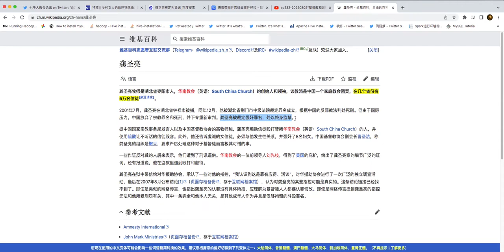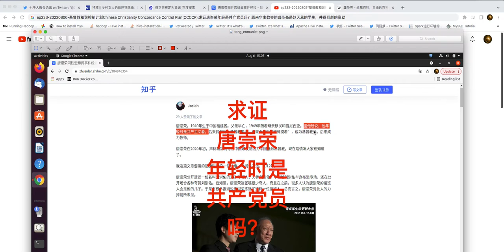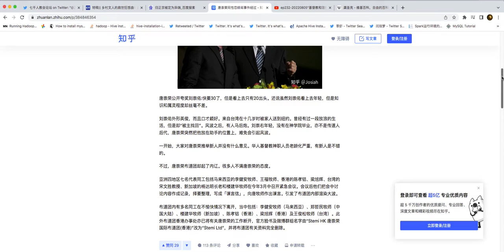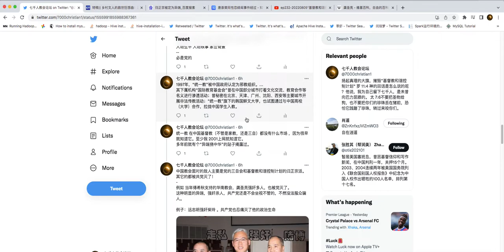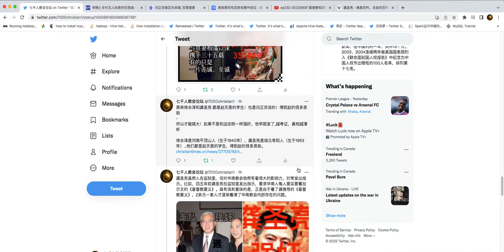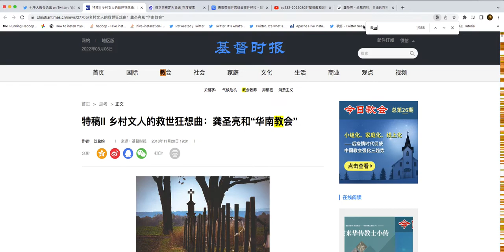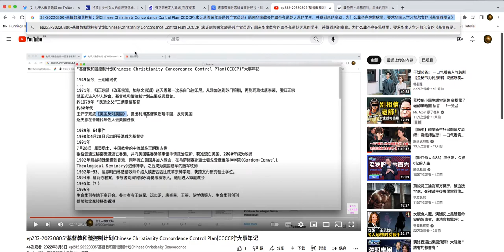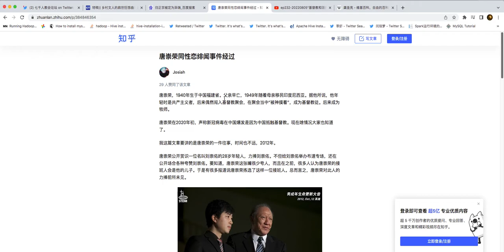ep233-20220806-基督教和谐控制计划:唐崇荣年轻时是共产党？原来傅希秋支持的华南教会的强奸犯龚圣亮是赵天恩学生，他为何在监狱下令读加尔文的《基督教要义》?和王炳章狱中写圣经宪法有什么关系？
“基督教和谐控制计划Chinese Christianity Concordance Control Plan(CCCCP)”大事年记

1949至今，王明道时代
1971年，归正宗派（改革宗派，加尔文宗派）赵天恩第一次亲自飞往印尼，从雅加达到苏门答腊，再到玛琅找唐崇荣，引归正宗派正式进入华人教会，基督教和谐控制计划主要成员登台。
约1979年 “民运之父”王炳章信基督
约80年代
王沪宁完成《美国反对美国》，提出利用基督教治理中国，反对美国
赵天恩在香港找陈佐人去美国任教

1989年 64事件
1990年4月28日远志明受洗成为基督徒
1991年
7月28日 属灵勇士，中国教会的中流砥柱王明道去世
张伯笠通过秘密渠道逃亡香港，并向美国驻香港领事馆申请政治庇护，获准流亡美国。2000年成为牧师
1992年熊焱特殊渠道到香港，同年流亡美国并加入教会，在马萨诸塞州波士顿戈登康维尔神学院(Gordon-Conwell Theological Seminary)进修神学，之后成为美国陆军的随军牧师
1992年-93，远志明由林慈信牧师介绍入读密西西比改革宗神学院，获跨文化研究硕士学位。
1994年 缸瓦寺教案，参与者刘凤钢徐永海傅希秋等人，随后进入家庭教会
1995年（？）
1996年
生命季刊在地下室开会，参与者有王峙军，远志明，唐崇荣，王英，范学德等人。生命季刊创刊
傅希秋全家转移到香港

1997年香港回归。傅希秋去美国
1998年
余杰出版随笔集《火与冰》
远志明支持小敏出版《迦南诗选》
1999年（？）
2000年
王炳章听赵天恩唐崇荣讲道
远志明开始摄制《十字架--耶稣在中国》
任不寐在北京创建网站“不寐之夜”
王怡开始网络写作
2001 （？）

2002年12月21日圣徒吴维僔（以巴弗）去世，生前完成最后一篇圣灵感动的文章“中国教会的毒疮越烂越大”。王明道前时代结束，王明道后时代（即《旧金山共识》时代）开始

傅希秋在费城创办对华援助协会
王炳章接受傅希秋的培训。
王炳章被捕
2003年，余杰受洗成为基督徒，成立北京方舟教會
2004年
赵天恩因淋巴癌病逝于洛杉矶
任不寐受洗成为基督徒，去加拿大
2005年，王怡受洗成为基督徒
2006年5月11日在傅希秋的安排下，余杰王怡李柏光见布什总统（排郭事件）
2007年1月31日 国际归正福音团契成立，主要成员有：洪予健傅希秋王一乐陈彪陈佐人唐崇荣等

2008
刘同苏发表《上帝与凯撒的疆界》
王英牧师“平安家信”批《上帝与凯撒的疆界》
约8月31日我爱阿朱阿紫建立“七千人教会论坛”网站
王英牧师建立“忠仆论坛”网站
王怡正式成立秋雨之福教会
林刚成立归正联盟，主要成员有林刚王怡王志勇
5月12日四川汶川地震
12月7日刘晓波等人发表《2008宪章》
12月8日远志明主导的，包括他与余杰、王怡、刘同苏、洪予健、张伯笠、张路加、张志刚、祝建、周小安、范学德、李亚丁、赵莉、赵晓、金明日、崔权、黄磊、杨万里和冯秉诚共19人发表《旧金山共识》

李大衛牧师发表 “我們這“一代人”應有的“共識”——對《旧金山共识》的回應”

高约翰牧师“和谐了中共，悖逆了基督——评 “一代人的见证大会”的 “旧金山共识””

2009年 徐静听（王英牧师等人）发表《里应外合》点明《旧金山共识》与中国共产党达到共识
北京守望教会开始户外敬拜
王英牧师发表“平安家信”质疑北京守望教会开始户外敬拜

2010年 我爱阿朱阿紫发表“远志明及掌权者绝密的基督教和谐计划”，“基督教和谐控制计划”词条出现
8月王怡的成立秋雨之福教会更名為(成都)秋雨之福歸正教會
赵晓发表《中国的领导力与有十字架的变革》
柴玲受洗信基督
唐崇荣秘密访问北京

2011年（？）
2012年刘刚发表“牧师卧底张前进”
余杰去美国
我爱阿朱阿紫完成“一个基督徒的Internet十年（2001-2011） 与《旧金山共识》”
2013年 王英牧师完成 守望 50集录音，批归正宗派
“我算什么”发表 “一代人见证了什么旧金山与谁共识”批《旧金山共识》
2014 远志明强奸柴玲丑闻暴光
唐崇荣同性恋丑闻暴光
2015年 雁荡归来（温州张孝民）发表系列文章批王怡
18位华人教会牧者联署发布《关于“柴远事件”的调查报告》——关于远志明事件
2016年 高智晟出版《2017年，起來中國》，书中说上帝告诉他预言2017中共垮台
2017年 刘晓波去世
王炳章在狱中出版 《神谕圣经宪法揭秘》

2018刘同苏被赶出山景城教会
李柏光去世
王怡被捕
2019年2月26日 陈佐人去三自神学院“福建神学院”讲学并担任教职
张健去世
我爱阿朱阿紫在油管制作视频揭露“基督教和谐控制计划”
新冠病毒全世界流行
王怡被判入狱9年

2020年熊炎施洗汪珉，中国民主党把基督信仰引入民运事业
2021间谍郭文贵揭露傅希秋是中共间谍，丁建强支持傅希秋染新冠去世
2022王丹披露熊炎“公开投共”
熊炎参选美国国会议员
李进进被杀